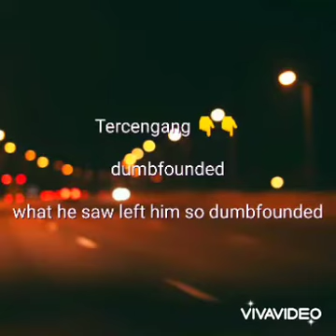Apa "TERCENGANG" dalam bahasa Inggris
Tercengang atau kagum banyak cara diucapkan dalam bahasa Inggris.